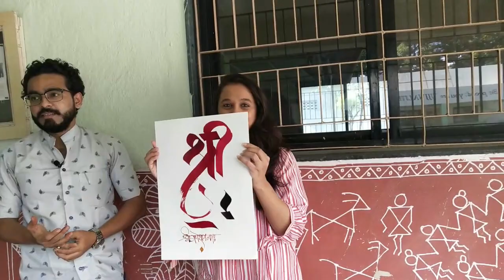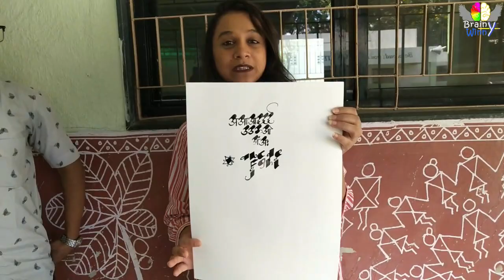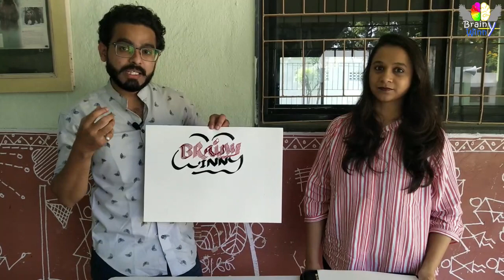Youth Talk with Suryakant Waghmare - Mansi Bhadade - Ep-5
In this youth talk we will have Professional Calligrapher "Suryakant Waghmare". We will get to know the insights of Calligraphy profession from Suryakant. So must watch this video till the end to know about this profession "Youth Talk with Suryakant Waghmare - Mansi Bhadade - Ep-5"

00:00 : Introduction
01:30 : What is calligraphy?
04:36 : Can Calligraphy improve our handwritting?
06:30 : When Suryakant decided to become as professional Calligrapher.
11:25 : How can small kids learn calligraphy?
12:05 : Contact Information of Suryakant.
13:50 :  Scope as professional Calligrapher.
14:50 : Use of Calligraphy inmovies.
15:45 : Demonstration of Calligraphy by Suryakant.

Also watch:
- NLP Techniques - Calibration in Hindi - Part 4.

- How does your Dressing really matter???

- NLP Techniques - Association & Disassociation in Hindi - Part 3

- NLP Techniques - Anchoring(एंकरिंग) in Hindi Part 2

- न्यूरो लिंग्विस्टिक प्रोग्रामिंग होता क्या है? Introduction of NLP - Part-1

- Youth Talk with Sanju Rathod - Mansi Bhadade - Ep-4

- Healthy Recipe of Paav Bhaji & Benefits of sweet potatoes

- Wild Food - Unknown Information about Wild Food by Mansi Bhadade And Sameer Adhikari

- Youth Talk with Ninad Chaudhari - "Known professions with unknown information"- Mansi Bhadade - Ep-3

- How to release STRESS in just 5 mins with Tapping Therapy??

- Celebrate this Teachers Day with your Beloved Teacher

- 21 Days Habit and Studies

- Unknown facts with Ganpati Bappa